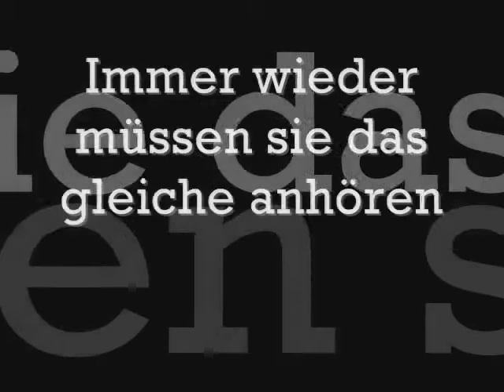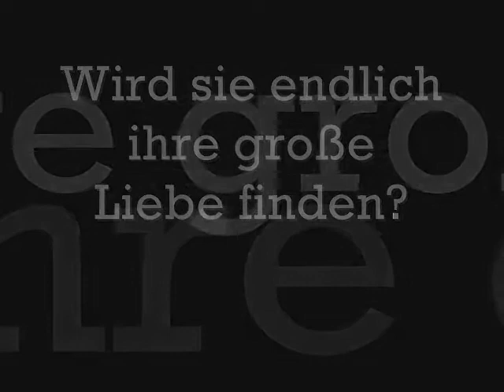Verwandtschaft zerbricht nie!-Trailer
So 3. und letzter Trailer =)
Wie gesagt bis die ersten folgen kommen dauernt es noch etwas =)